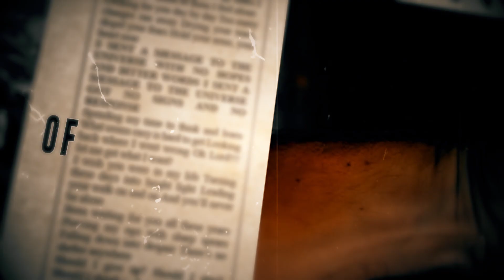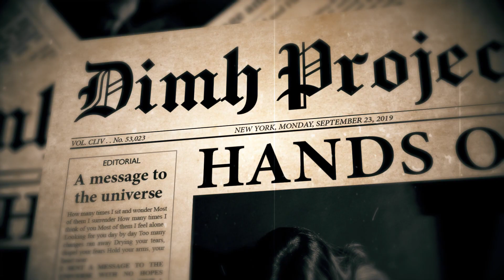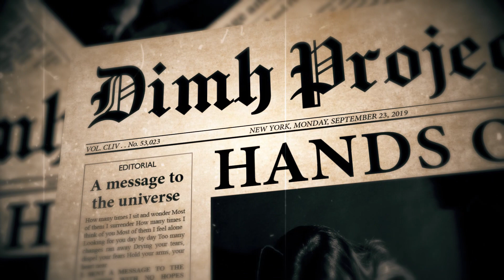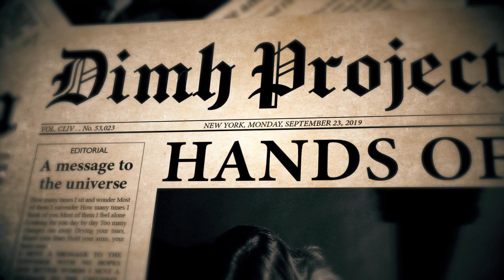DIMH Project - Earth, Stars, Wind & Fire [OFFICIAL LYRIC VIDEO]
From the album "Hands Off" out on January 31st, 2020 through Volcano Records